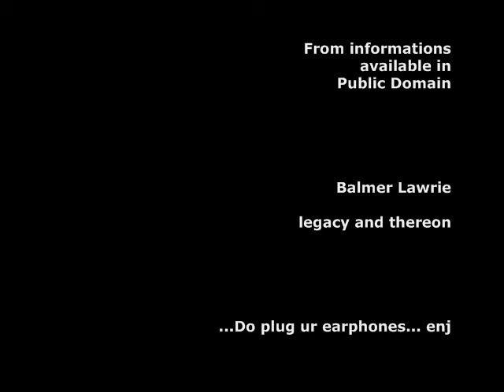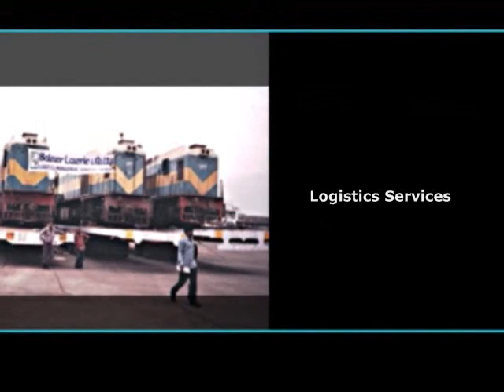BL_Legacy and Thereon.wmv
A glance into the journey of a company "Balmer Lawrie".. This is not an official video.